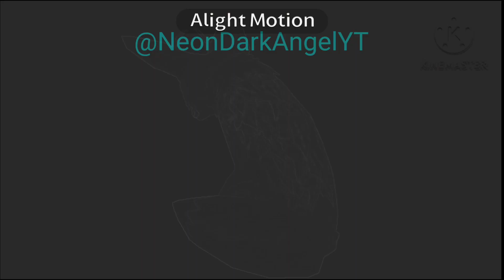Beautiful Lie | WildCraft Meme/PMV | REMAKE | The Neon Squad - S2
I’m not sure if I’ll remake the absolute territory meme. But we’ll see.

Original animation meme:

Original song: